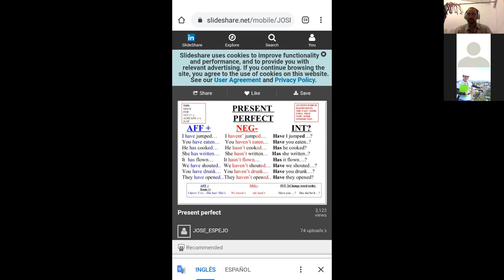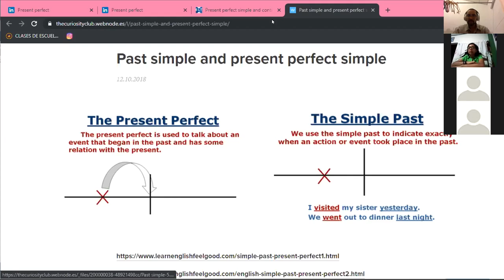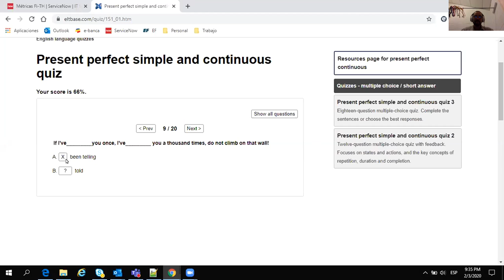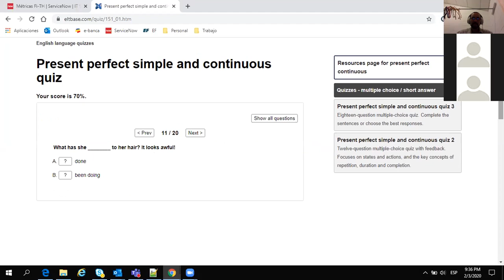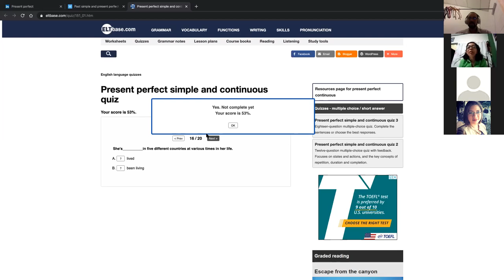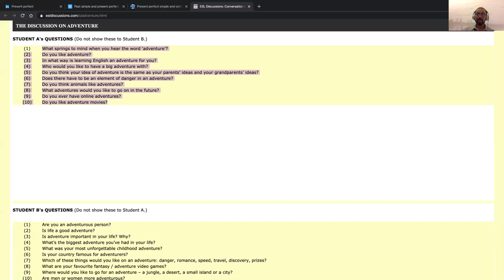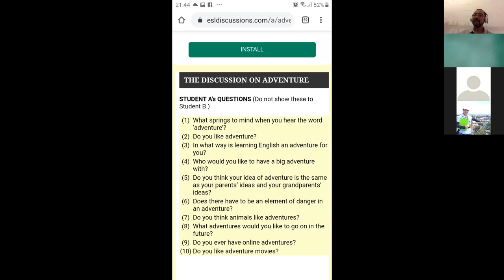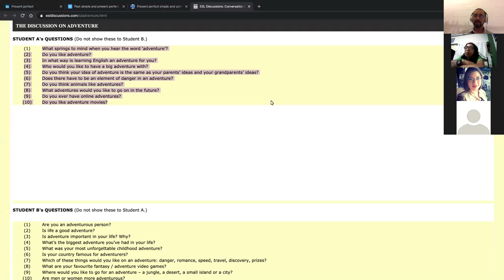Ingles Corporativo-Present perfect continuous